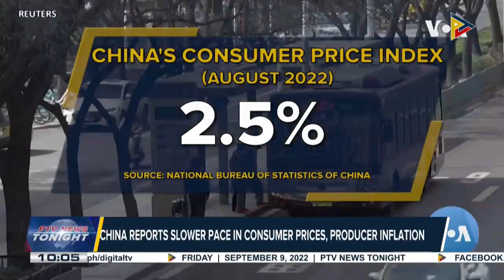China reports slower pace in consumer prices, producer inflation